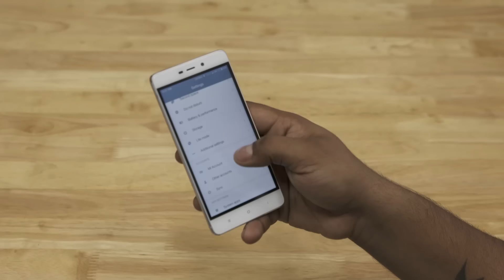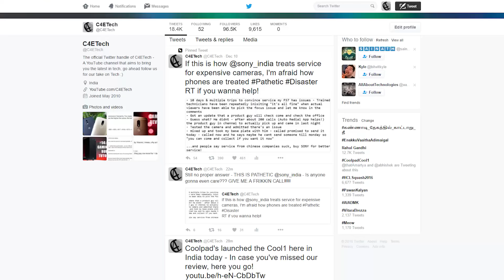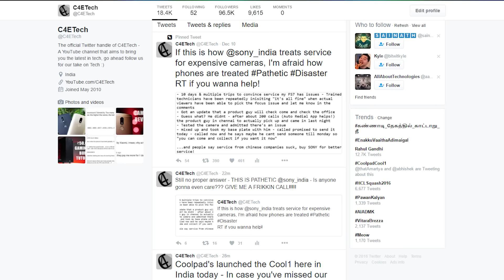Sony FS7 - PATHETIC Service & Negligent Personnel - My Sony Nightmare! AshTalks 11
My Experience dealing with Sony's customser service trying to get my Sony FS7 fixed
Update - The issue's been finally resolved a little over a week after this video - thanks for the support guys - really appreciate it!